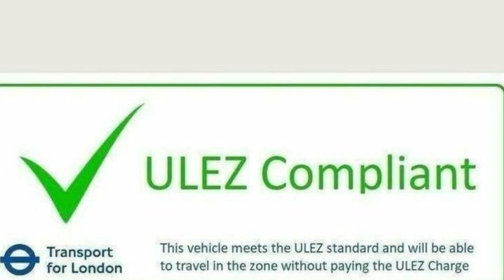This Stunning Fiat 500X 1.4 MultiAir Pop Star SUV 5dr Petrol Manual Euro 6 (s/s) (140ps)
This Fiat 500X 1.4 MultiAir Pop Star SUV 5dr Petrol Manual Euro 6 (s/s) (140ps) is a great choice for anyone looking for a reliable and stylish car. Finished in a sleek black, this 2015 model is sure to turn heads. It has two previous owners and comes with a range of features that add to the cost of this car, including ABS - Anti-Lock Braking System, Cruise Control and Front Fog Lights with Cornering Function.

Service History and Just Serviced By Us and MOT Until Nov 2024 £180 Road Tax 47 MPG Combined Official Figures

The 1.4L engine provides a combined fuel consumption of 47.1mpg, so you can enjoy efficient and low-cost journeys. With a road tax cost of just £180 per annum, you can make even further savings.

This Fiat 500X is the ideal choice for those looking for a reliable and stylish car that won't break the bank. So don't wait, come and visit Drews Motor Company Ltd in Wokingham, Berkshire and take a test drive today!